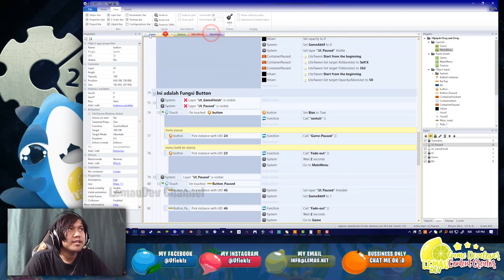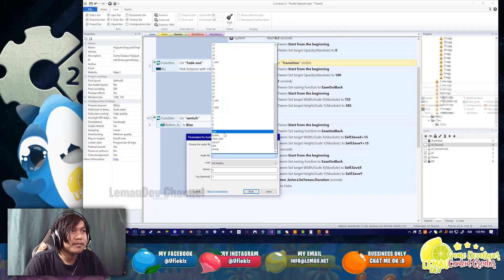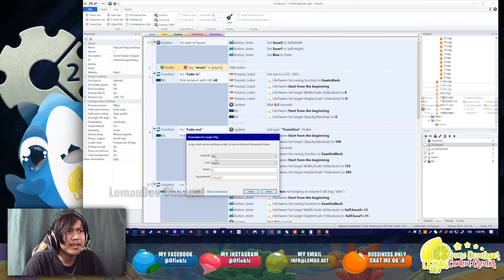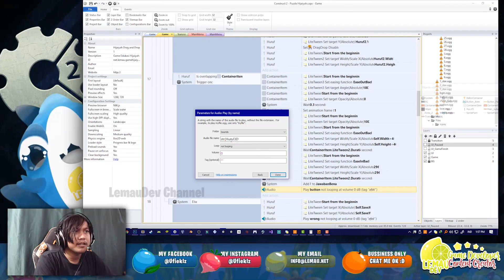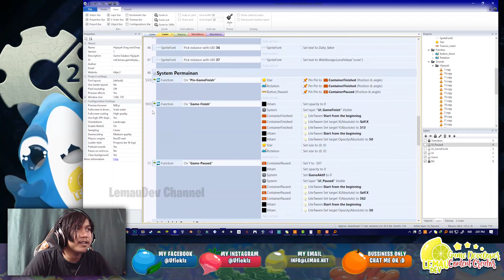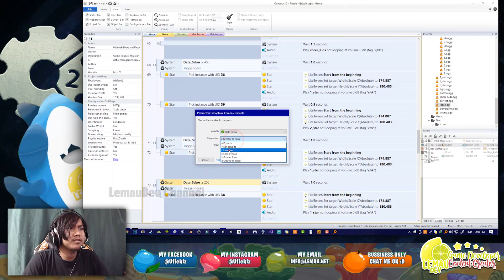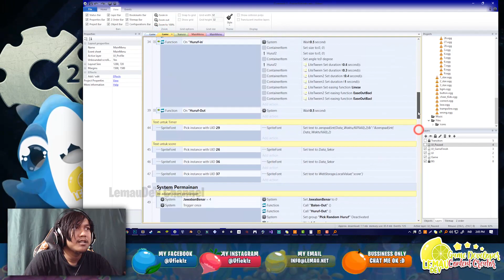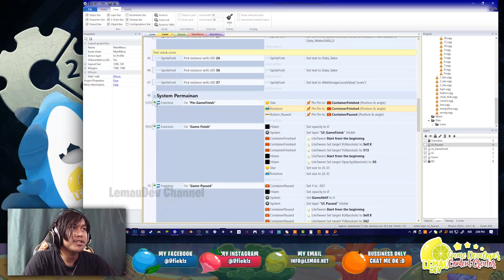CARA MEMBUAT GAME ANDROID PUZZLE HIJAIYAH CONSTRUCT 2 [LENGKAP] PART-6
Bismillahirrahmanirrahim

Kita akan belajar membuat game android yaitu kita akan membuat game puzzle hijaiyah atau bisa di sebut juga dengan teka teki drag androp hijaiyah yah . kita akan membuat game tersebut menggunakan construct 2 bahasa indonesia. membuat game edukasi hijaiyah construct 2.

Beli Full Project ?
- Harganya 1.5 Juta , Kalau mau murah di coba pelajarin aja yah :P
- Serius Whatsapp aja

- Unity3D
- Construct 2